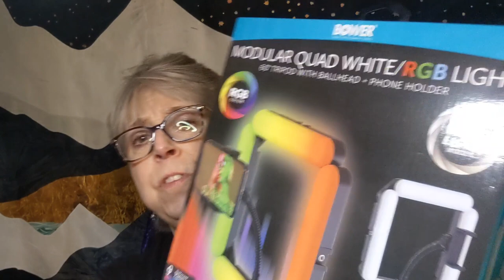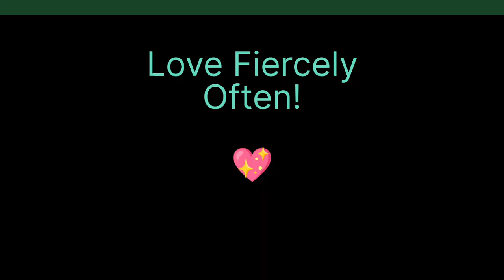Nook YouTube Studio! I'm finally in it!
I've been saying that I was going to move all of my YouTube's paraphernalia to a little nook YouTube studio and I finally did it! Now to set up the lights then I'll be ready to roll, YouTube Soul Family. XO Susi

GINGIBERI MOTHER'S DAY SALE, BUY ONE, GET A FREE NECKLACE: Coming up for Mother's Day, Gingiberi is hosting and event AMomAndME". Post a photo of your mom with your younger self or a photo of you and your mom today to Instagram and tag amomandme @gingiberi.jewelry
WHEN JOINING THE EVENT ON INSTAGRAM, TAG GINGIBERI ON SOCIAL MEDIA, THEY WILL NOTICE THIS, BUT BETTER IF YOU DM THEM OR EMAIL THEM BY FOR FINAL CONFIRMATION .

5.)  Skylar in Tawny w/Sunglass Clip

New Makeup Used In This Video:
EAU NATURALE, NOTHING, NADA, JUST ME AND MY SKIN!!